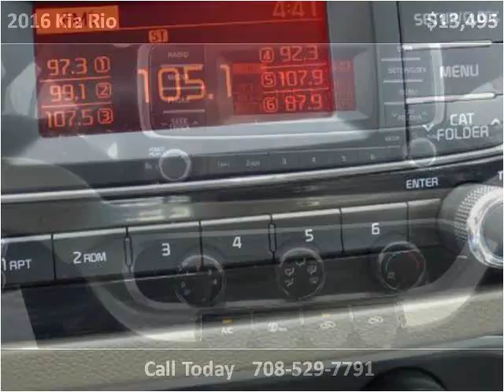2016 Kia Rio Used Cars Burbank IL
This 2016 Kia Rio is available from Baha Auto Group.